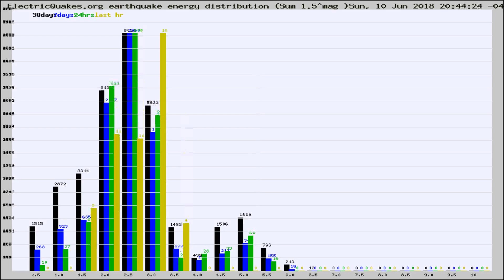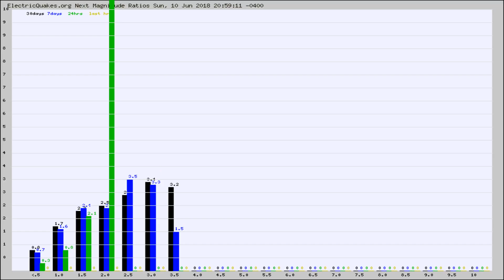Todays_Hourly_World_Earthquake_Statistics_from_ElectricQuakes.org_06-10-18+21:02:01